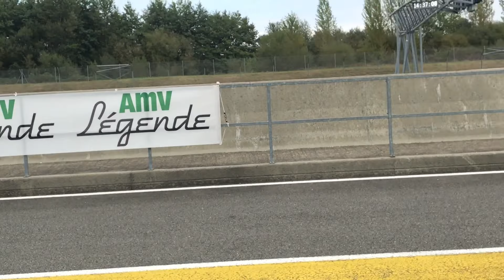NOGARO, le "Classic Festival" du 9 et 10 Octobre 2021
Je suis passé par NOGARO en ce mois d'octobre 2021 pour découvrir le "Classic Festival" et je vous le dis, il fallait y être.
Des centaines de jolies voitures statiques ou sur la piste.
Je vous fais découvrir le miracle de l'après-covid avec, quelques fois, la véritable gentillesse des possesseurs de voitures rares: vous verrez dans la vidéo ce Monsieur (?), possesseur d'une jolie voiture ancienne qui fait signe à un Papa et son jeune fils... pour donner un peu de rêve à cet enfant.
C'est ça que j'aime dans ces rassemblements: la simplicité et la gentillesse des gens. J'espère que cette pratique continuera longtemps... et vous si vous avez une belle voiture... pensez à faire rêver les anges dans ce monde trop masqué.
découvrez d'autres vidéos sur mon Facebook: la voix des voitures.

Bonne visite